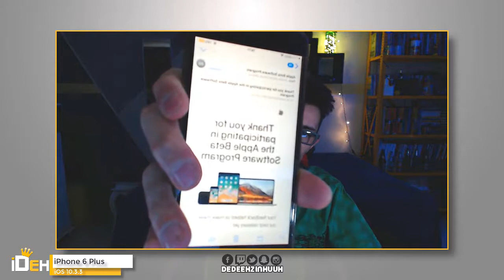📌 7 Motivos para você não atualizar para iOS 11